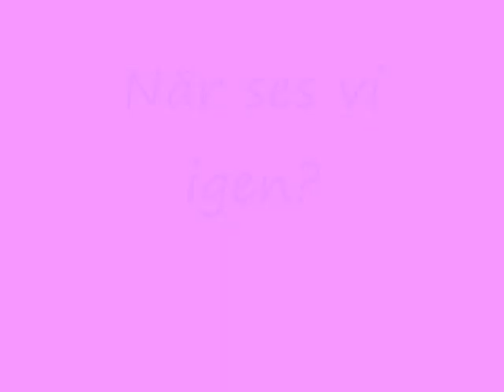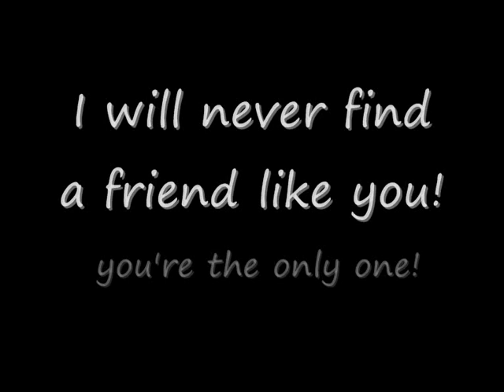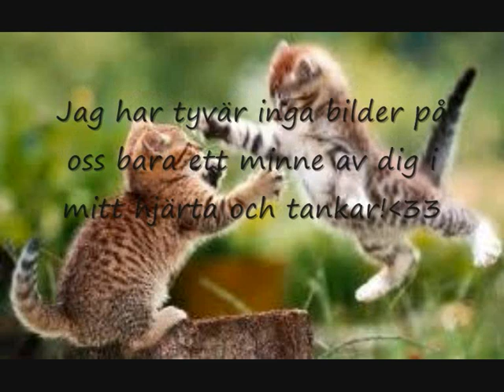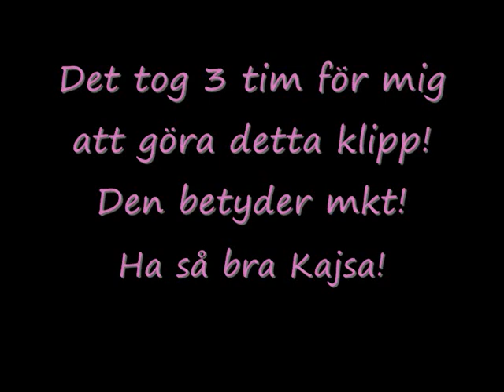kajsa persson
Detta är en video till min syster!♥ ha det bra Kajsa!